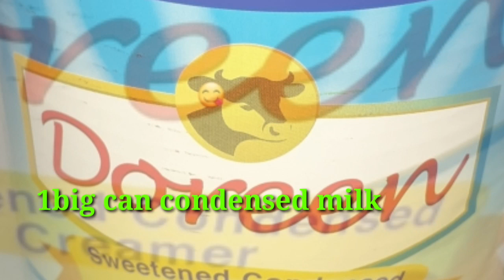HOW TO MAKE TO MAKE SIMPLE HOMEMADE GRAHAM MANGO FLOAT /CHE MARTIN TV SIMPLE RECIPE..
Hello again mga langga kumusta mga higala,share ko nanaman po ang aking simpleng gawa na mango float.Sanay inyong magustuhan napakasimple lang po itong gawin na pwedeng pagkakakitaan.Please pasupport nman po mga langga pawatch pacomment at pashare naman dyan oh,thank you🥰.
SA mga bagong kaibigan dyan pakidikit nman din at tayo ay magtulungan at magsuportahan palagi.Maraming salamat po.God will always bless you all.

Fbpage: Didto sa layong bukid